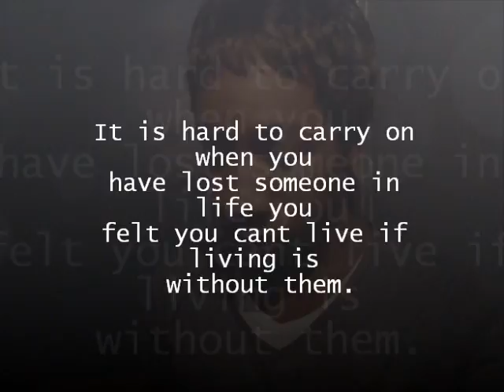Death | XhriswithanX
Death is a sad and touchy subject to talk about but it must be addressed so that i can help others that may be dealting with this pain and misery.